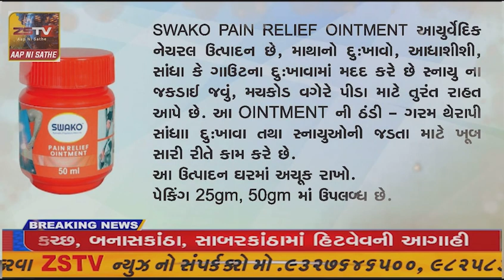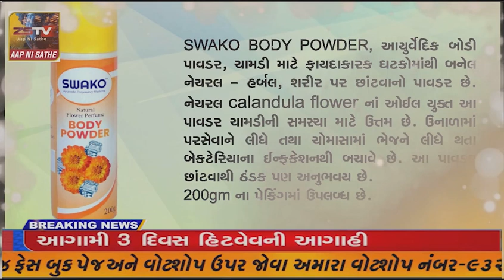માંગરોળ ના મકતુપુર ગામે જંગલી ભૂંડ નો ત્રાસ ખેડૂતના નારિયેળના રોપાઓનું કર્યું ભારે નુકશાન